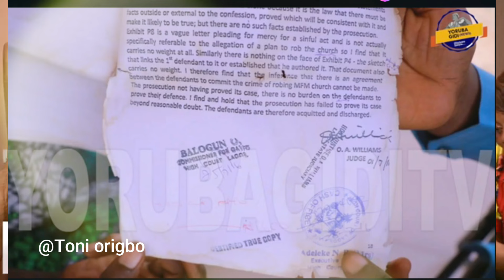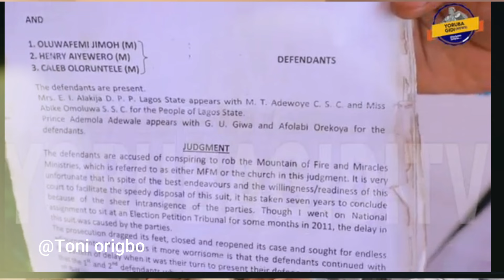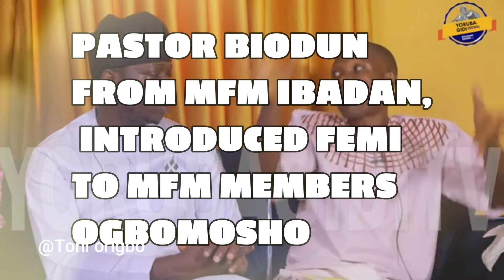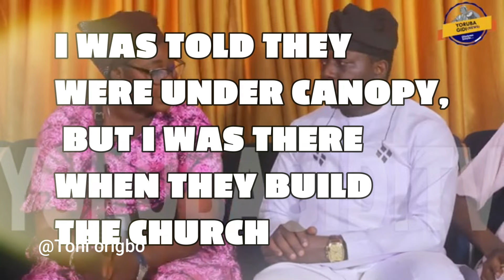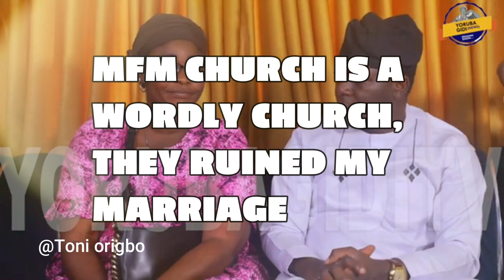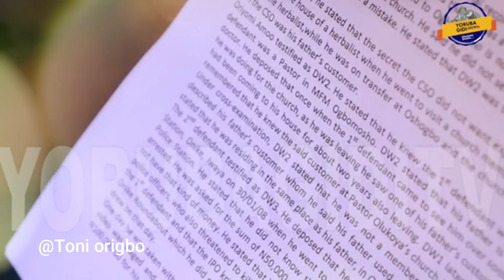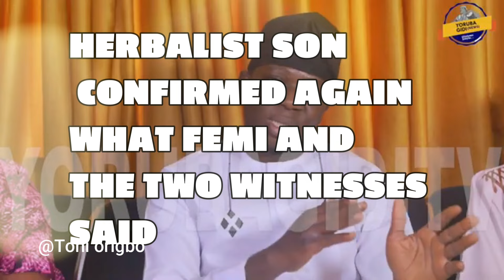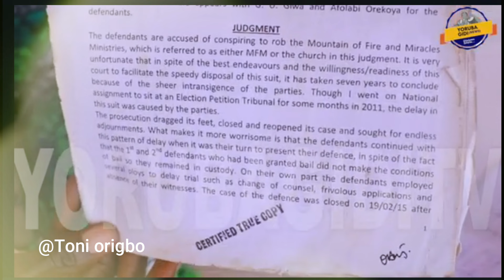2 ex MFM members confirmed seen CSO at Ogbomoso in Babalawo house/Yoruba gidi threatened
The more Olukoya hired unfit people to debunked the reality, the more he failed woefully, as Many people came out to testify against Olukoya and MFM, according to many ex MFM members, it's no longer a News that MFM has destroyed many lives, and many are ready to shared their stories, watch this 21 minutes long video till the end and please shared your thoughts or experience about all these charlatans, and their Shrines